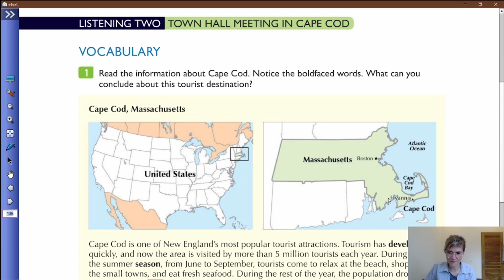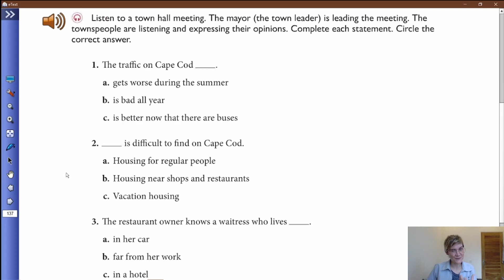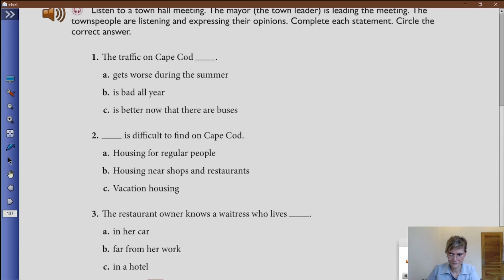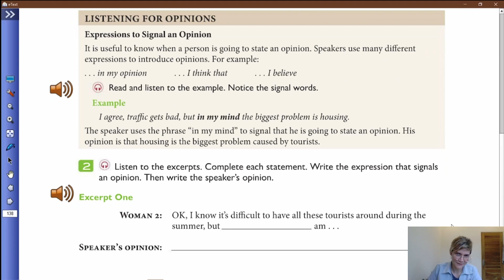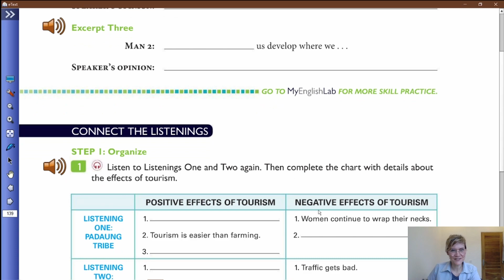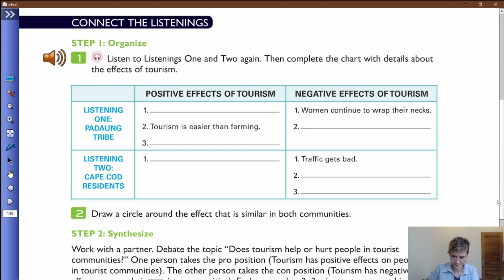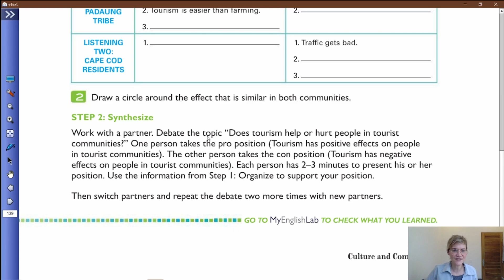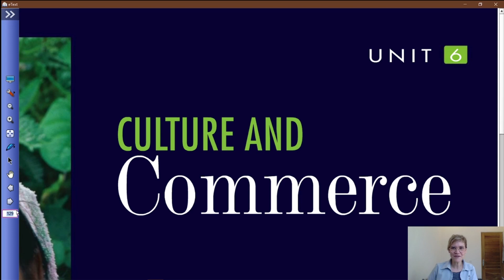SMAS TUNAS DAUD- GRADE 11-ENGLISH LANGUAGE-UNIT 6 LISTENING 2 (02-10-21)